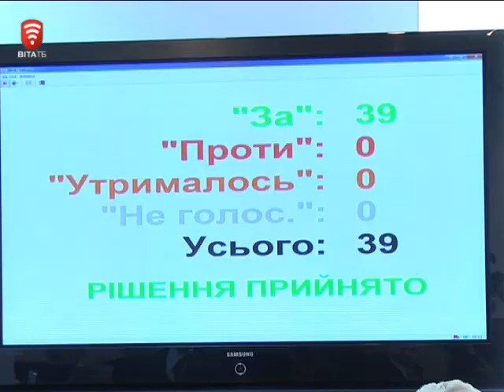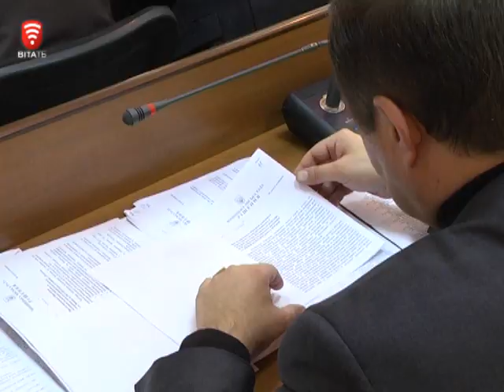Телеканал ВІТА новини 2014-11-28 Інвестиції ласкаво просимо у Вінницю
Ринок інвестиційних пропозицій та інфраструктуру для потреб інвестора створять у Вінниці. Капітал залучатимуть в об’єкти комерційного та житлово - громадського призначення. Сьогодні на сесії міської ради говорили про створення сприятливих умов для потенційних партнерів. Та презентували програму сприяння залученню інвестицій в економіку на 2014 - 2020 роки.